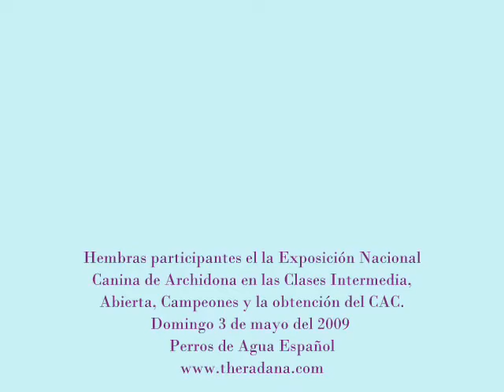PERRO DE AGUA ESPAÑOL- EXPO ARCHIDONA 09 -HEMBRAS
Fotos de las participantes hembras de perros de agua español, en las Clases Intermedias, Abierta, Campeones y las que optaron al CAC. Fotos que realicé yo, theradana, en la Exposición Nacional Canina de Archidona, especial de RREE (Razas Españolas) el pasado domingo 3 de mayo de 2009